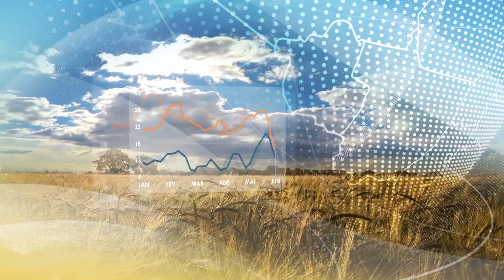Previsão do tempo: Centro-Oeste | Próximos dias têm chuva e temporais | 9/3/2023 | Canal Rural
Chuva se estende para o fim de semana na região